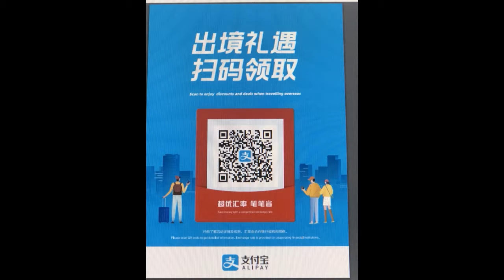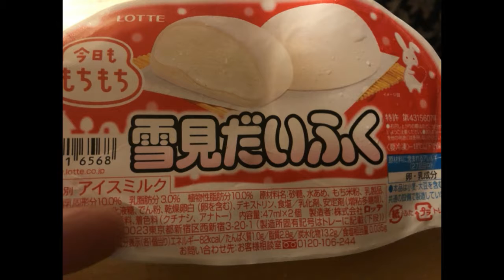【腰の痛み、太もも、内臓整体をさせて頂き貴重な喜びの声を頂戴いたしました】愛知県岡崎市の整体院浅井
昨日は岡崎　整体と検索を頂き

岡崎市の整体院浅井をお選び頂きご来院

頂きました！感謝です！！

体の症状としましては

腰と、足、太ももの筋肉や筋が

固く、疲労が蓄積されていらっしゃり

腰の痛みと太ももの痛みが軽くなったら

嬉しいということで足と、太ももの整体を

させて頂き更に、内臓にも不安や不調を

感じられておられてましたのでそちらの方の

施術をさせて頂き、施術後貴重な感想動画に

ご協力を頂きました。

施術後の感想は
下半身凄くしっかりほぐしてもらって、

腰も今は少し張っている感じはありますけど

楽になるんじゃないかなと思う所が

正直な感想です。

と顔なし動画にご協力を頂きまして

感謝！でございます！！

整体院浅井では

メルペイ決済にも対応ができるようになりましたので
メルペイユーザーの方にご報告させて頂きます。
ALIPAYとD払いにキャンペーン実施店舗ということで
ご案内をさせて頂きます！
※For Chinese peaple can use alipay!!

昔から好きだった雪見だいふく今年は５個ほど
食べたような気がします、あとは小豆バーが好きで・・・
ダイエット中なので、食べすぎは意識できるようになれた
のは大きな成長だと思ってます。感謝！

先日の家の猫ブルちゃんのはぐったりでした。

整体院浅井は

9月16日（月・祝）：敬老の日もその土日も

お休みなく、営業いたしております

是非、敬老の日のプレゼントに

おばあちゃん、おじいちゃんに

長生き、健康になって頂くために

整体のプレゼントはいかがでしょうか？

本日も２４時間営業でご来院を心よりお待ちしております。

出張整体も行う
２４時間営業の
岡崎市の整体院浅井
４４４－０８５８
愛知県岡崎市上六名２－２－８
０５６４－７４－７７３３
０８０－５１１２－８９９９

岡崎市の整体院浅井は岡崎市や名古屋市等への出張整体も行っております。

愛知県岡崎市の整体院浅井では

現金

メルペイ
LINEPAY
QUICPay
PAYPAY
AUPAY
楽天PAY
Master Card
VISA
JBC
American Express
DISCOVER
SUICA
PASMO
MANACA
WE　CHAT PAY
ALIPAY
ID